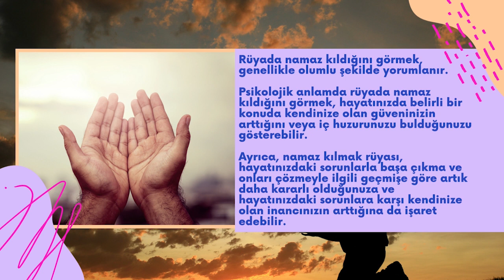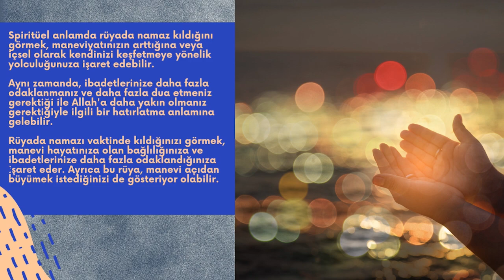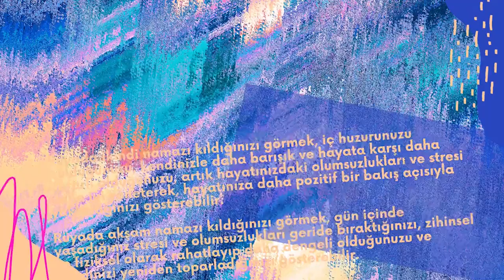RÜYADA NAMAZ KILMAK (Rüya Yorumları, Rüya Tabirleri, Rüyada Namaz Kılmak Ne Anlama Geliyor)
RÜYADA NAMAZ KILMAK
rüya yorumları, rüya tabirleri

Rüyada namaz kıldığını görmek, genellikle olumlu şekilde yorumlanır.

Psikolojik anlamda rüyada namaz kıldığını görmek, hayatınızda belirli bir konuda kendinize olan güveninizin arttığını veya iç huzurunuzu bulduğunuzu gösterebilir.

Ayrıca, namaz kılmak rüyası, hayatınızdaki sorunlarla başa çıkma ve onları çözmeyle ilgili geçmişe göre artık daha kararlı olduğunuza ve hayatınızdaki sorunlara karşı kendinize olan inancınızın arttığına da işaret edebilir.

Spiritüel anlamda rüyada namaz kıldığını görmek, maneviyatınızın arttığına veya içsel olarak kendinizi keşfetmeye yönelik yolculuğunuza işaret edebilir.

Aynı zamanda, ibadetlerinize daha fazla odaklanmanız ve daha fazla dua etmeniz gerektiği ile Allah'a daha yakın olmanız gerektiğiyle ilgili bir hatırlatma anlamına gelebilir.

Rüya yorumumu beğendiysen, beğen butonunu tıklayabilirsin.
Sevgiyle ve ışıkla ilerle yolculuğunda…